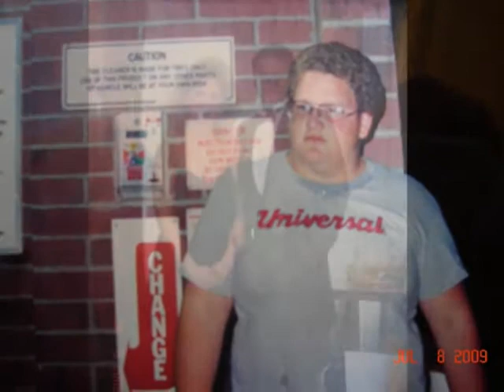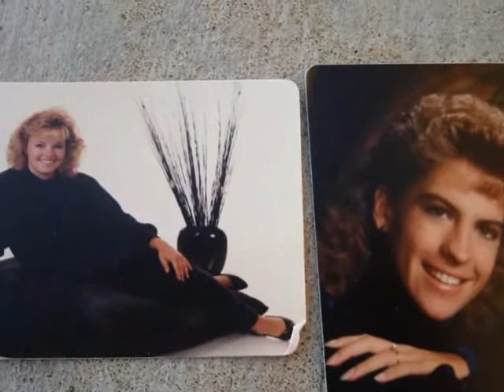ACCHS Classof89 Clip1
Slideshow of pictures from the ACCHS Class of 1989. Effingham Kansas